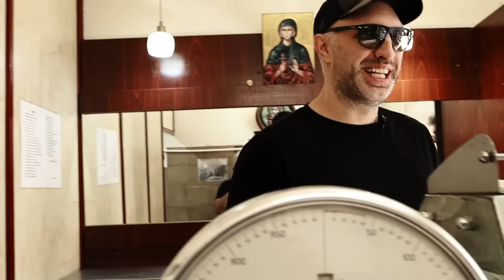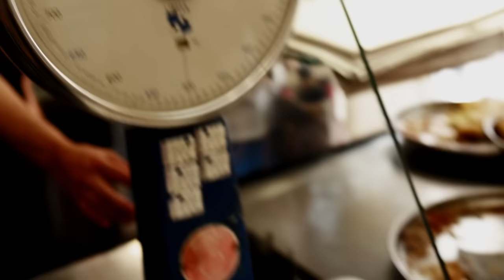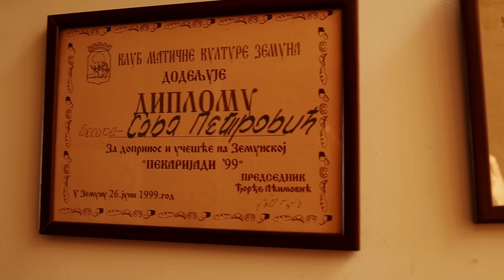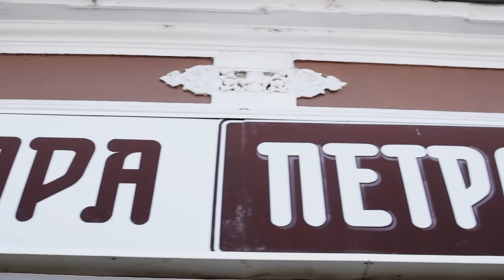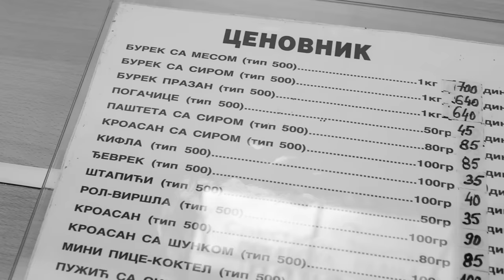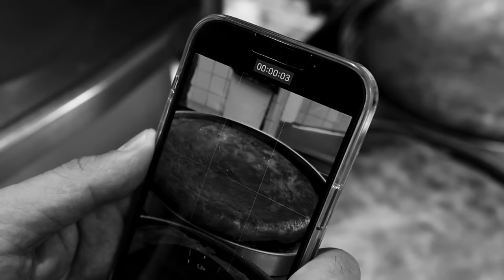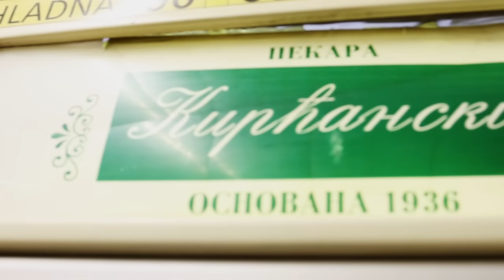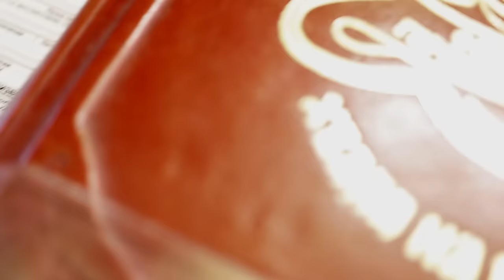Paqitov put: Ukusi Balkana, E01 - Najbolji burek u Beogradu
... tačnije, pet najboljih bureka u Beogradu.

Prva epizoda gastro serijala „Paqitov put“ je pred vama.

Najuspešniji food influencer na našim jezicima, Pavle Branković @paqito__  obilazi region i traga za ukusima Balkana, uz pratnju i u produkciji Velikih priča.

Da, Paqito zaista jede „toliko“, ali smo i mi obezbedili ješnu ekipu za kamerom (Nebojša Babić) i tastaturom (Uroš Jovičić), koja će ga pratiti u svim avanturama.

Kako je čitav projekat zamišljen kao interakcija između vrhunskih restorana, kultnih mesta, talentovanih i dokazanih šefova i najbolje ulične hrane sa jedne i svih vas sa druge strane ekrana, mi smo kao posrednici spremni na svaku kritiku, preporuku, sugestiju.

Imaćete priliku i da nam kažete da nemamo pojma, da nam date svoju ljubav, da šerujete, komentarišete i ponekad hvalite naše top-liste najbolje regionalne hrane...

A upravo sa top-listom i počinjemo druženje na Paqitovom putu.

Burek.

Pofesor Paqito, u pratnji kamera, zapisao je svoju listu pet najboljih bureka u Beogradu.

Pretplatom na Velike priče dobijate priliku da ispratite ceo serijal „Paqitov put“ jer niko neće ostati razočaran. Ni gladan, razume se.